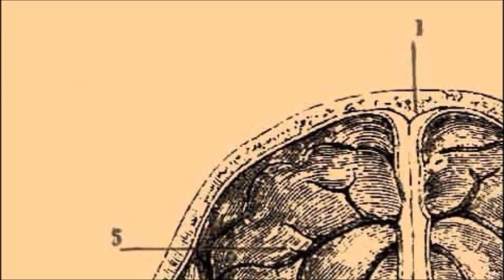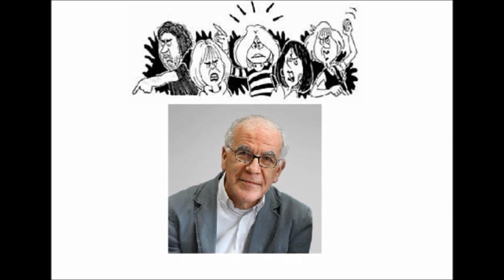Een Simpel Doch Doeltreffend Filmpje... Dick Swaab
Een informatief filmpje van 's Nederlands bekendste neuroloog, Dick Swaab!

Ik beschik niet over de beelden van Tijd Voor MAX.